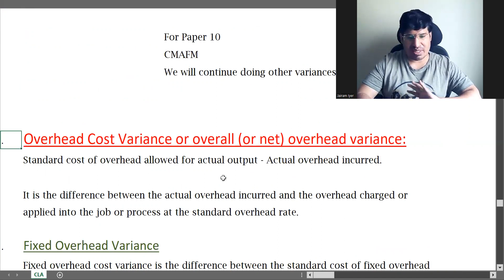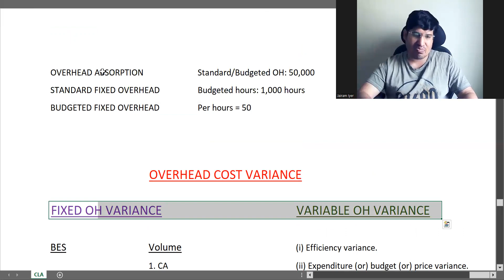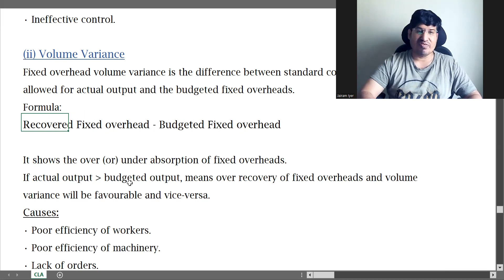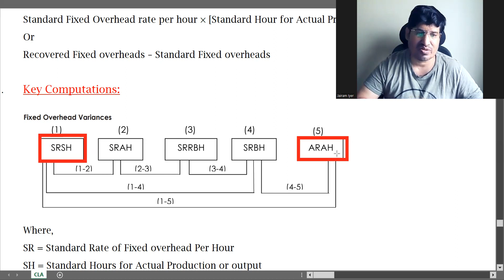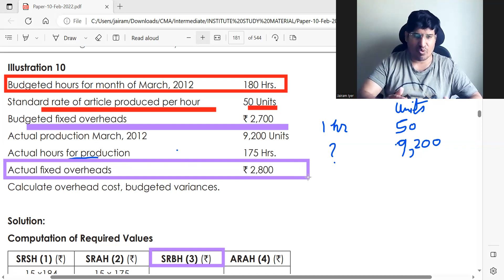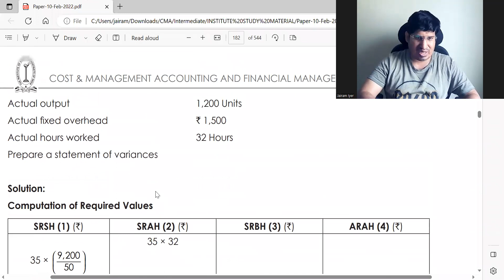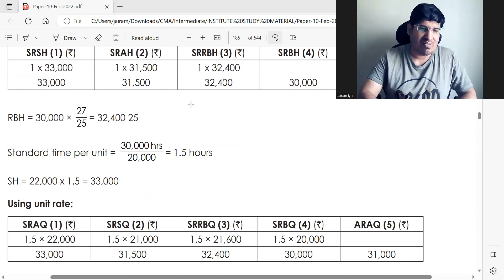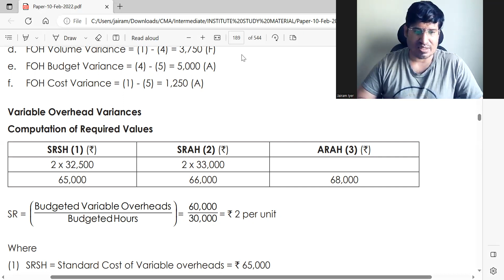CMAFM Standard Costing and Variance Analysis Lecture 10A Jairam Iyer CMA Inter Jun 2023 Attempt